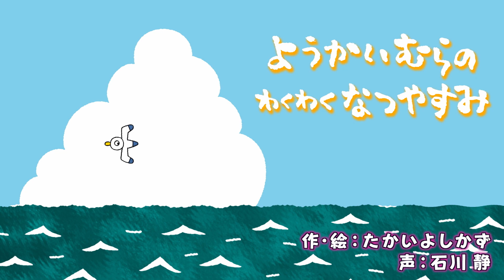【BS11】『歌で聴く絵本「ようかいむら」シリーズ』第2回「ようかいむらのわくわくなつやすみ」放送VER.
国土社の人気絵本「えほん・ようかいむら」（作・絵：たかいよしかず）の楽しい世界を歌とダンスとアニメーションで綴るミニ番組『歌で聴く絵本「ようかいむら」シリーズ～ようかいむらのわくわくなつやすみ～』の放送ヴァージョンです。

原作：えほん・ようかいむら『ようかいむらのわくわくなつやすみ』（国土社刊）
作・絵：たかいよしかず（京田クリエーション）
出版：国土社

楽曲タイトル「ようかいむらでYO!YO!YO!～ようかいむらのわくわくなつやすみ」
歌詞：たかいよしかず（京田クリエーション）
作曲：前迫潤哉、力丸尊　/　編曲：力丸尊
振付：うぽる
歌・ダンス：鈴木柊真、白石璃菜
アニメーションCV:石川静

【番組情報】
全国無料放送BS11「歌で聴く絵本『ようかいむら』」
📺毎週水曜日 よる11時54分～深夜0時00分